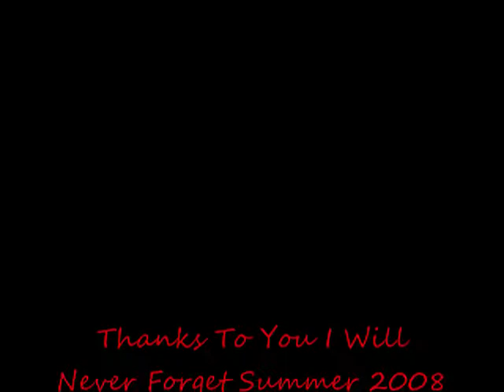My Appy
yup i'll miss him soo much